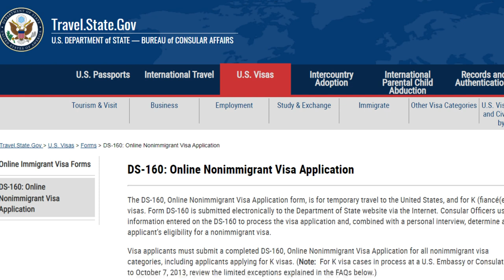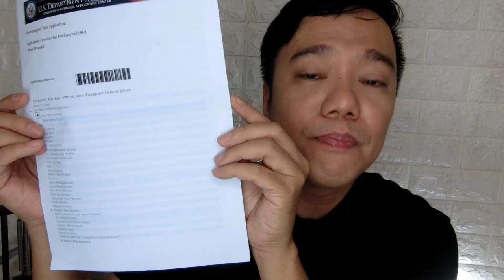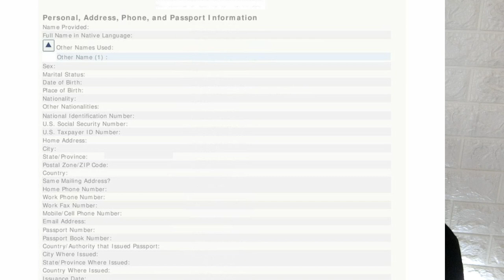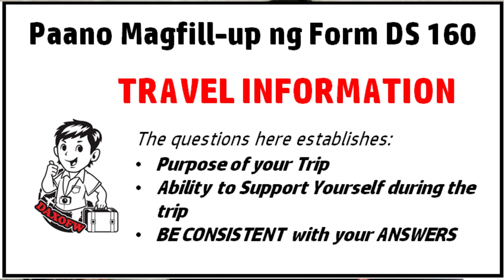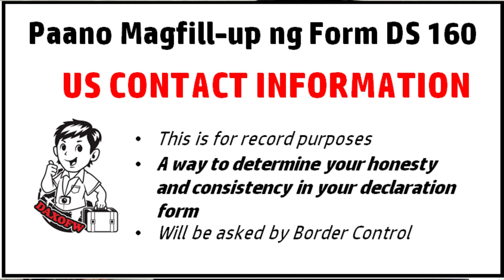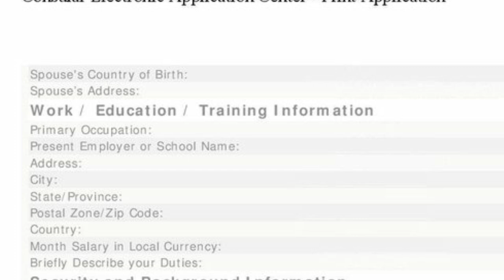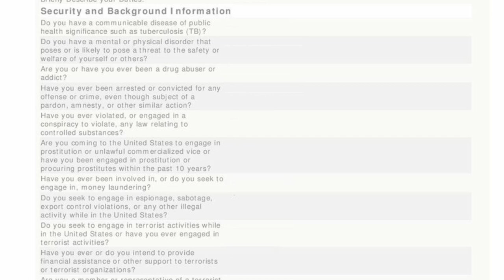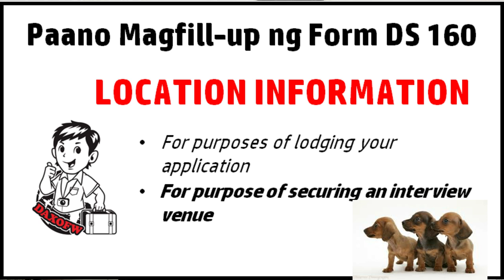Step by Step Completion ng Form DS 160 sa US Visa Application | Non Immigrant Visa | daxofw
Nandito na yung DS160 application form step by step sa Online US Visa Application.  Medyo mahaba yung video pero sana may note taking tools tayo kasi mabusisi masyado.